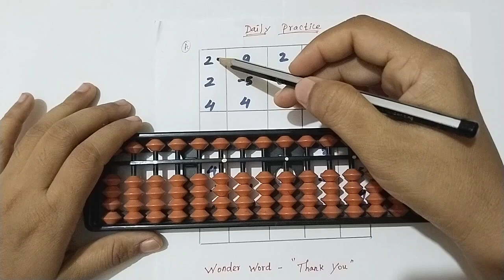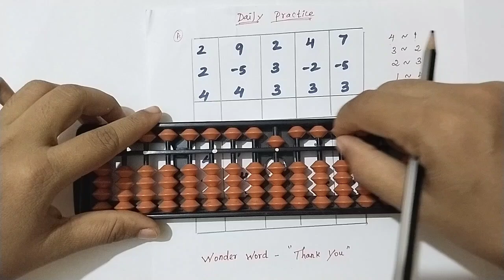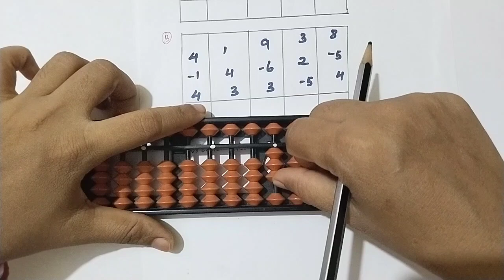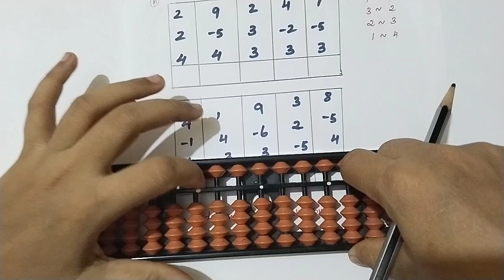Add Partners//Abacus level 1//Abacus in Tamil//Abacus for beginners